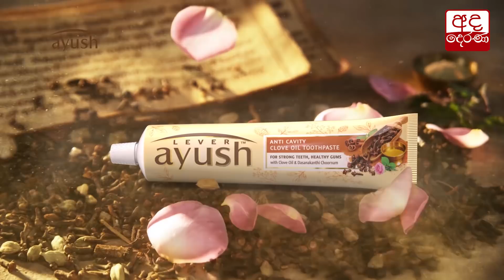ශ්‍රී ලංකාව කොවිඩ් 19 ව්‍යාප්තියේ 3 වන අවධියට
Sri Lanka enters third phase of COVID-19 outbreak